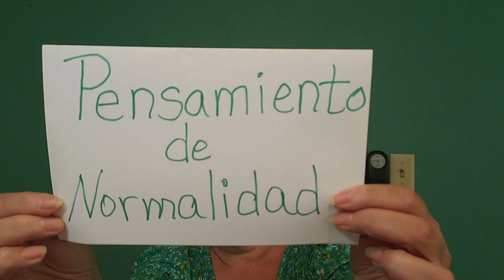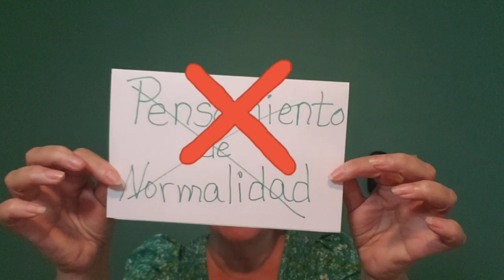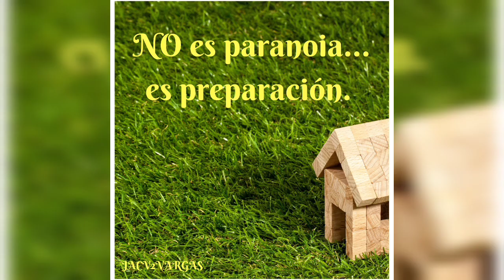"Oh, está todo bien" (Normalcy Bias)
Holaaaa. Hoy les comento sobre el pensamiento ese que dice que todo está bien. Tenemos que deshacernos de la idea de que las cosas están cambiando.

Gracias por acompañarme.  Si desean darme una propina, lo pueden hacer en este lugar:

Musician: @iksonmusic